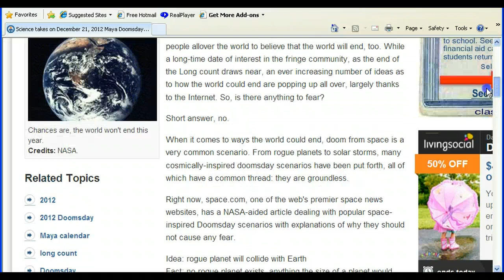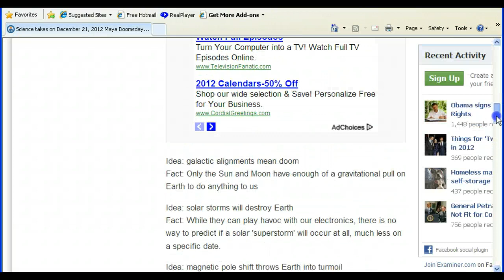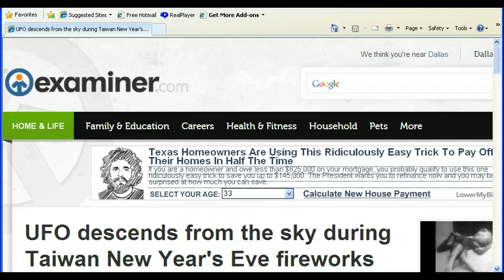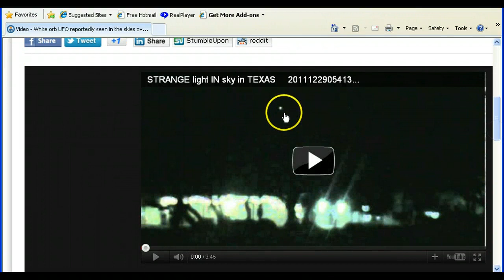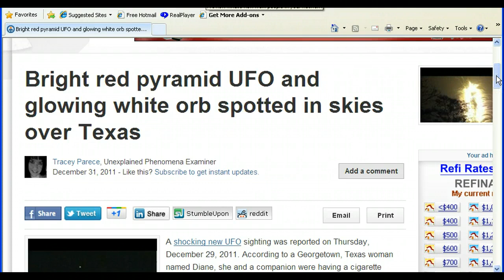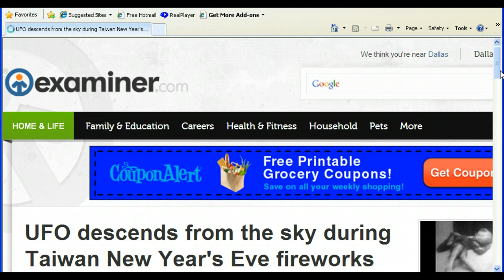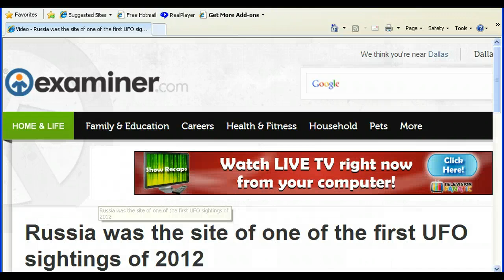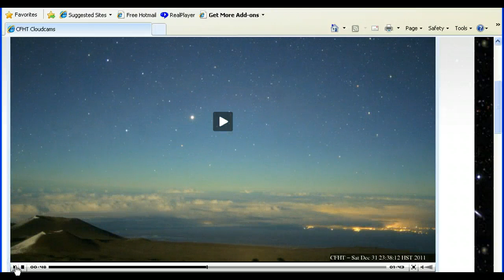Earthquakes-2012-UFO's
Some UFO videos from new years eve,the 2012 debunking has begun,and an earthquake scan,we had a 3.5 here.